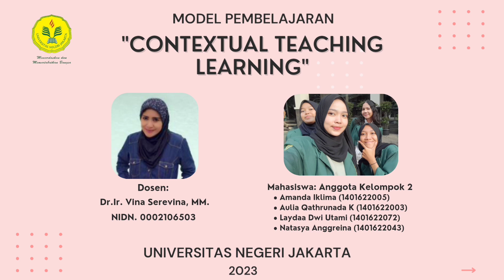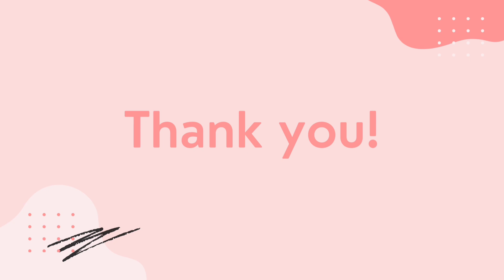Model Pembelajaran Contextual Teaching Learning (CTL)